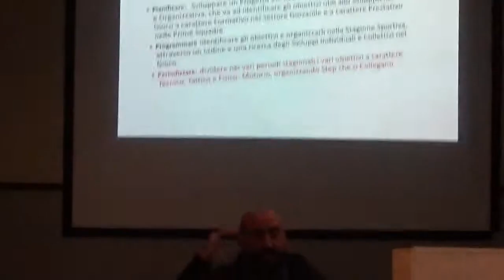Evento Aiac Pavia a Bastida 6 maggio 2019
con Prof. Massimiliano Barisoni